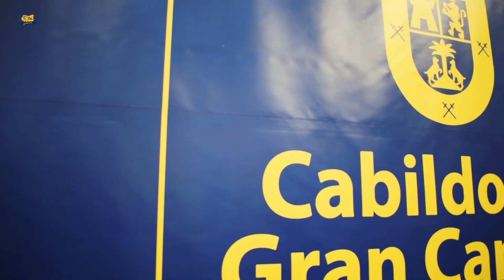Recepción en el Cabildo Insular de Gran Canaria (GrancaTV, 04.05.23)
El equipo fue recibido este jueves en la sede del Cabildo Insular de Gran Canaria por su presidente, Antonio Morales.